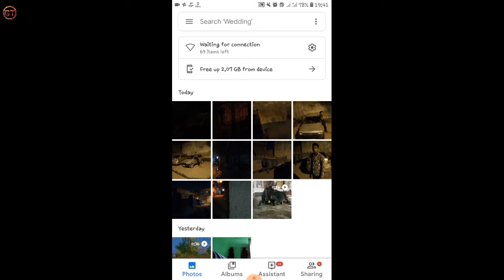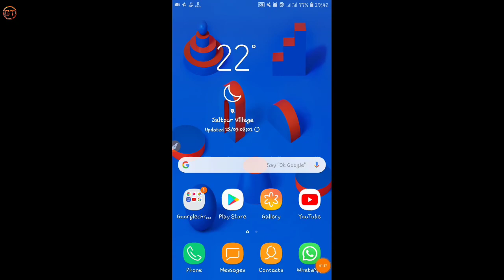How To Increase Quality Of Low Light Images 2019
Hi what's up guys..
Kya hal hai aap Logon ke.

1. How to increase quality in low light
2. Best app in low light photography
3. How to increase light in a dark image
4. How to edit low light images
5. Increase light and Details of Dark image